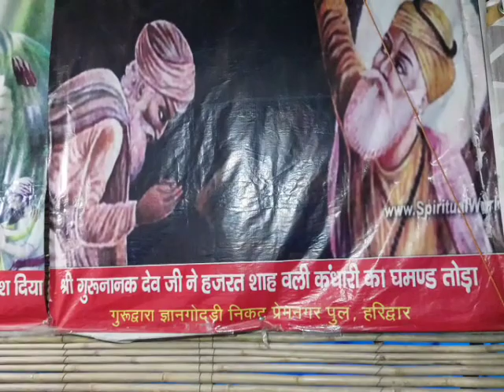26 March 2019